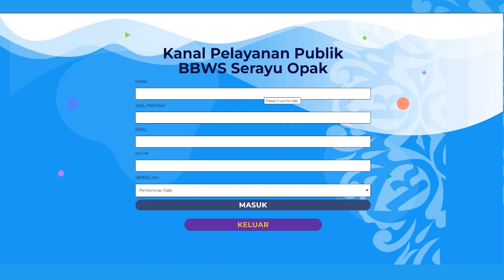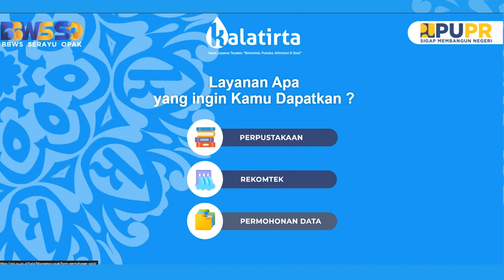PROSEDUR KALATIRTA (Katalog Perpustakaan, Permohonan Rekomendasi Teknis, Informasi dan Data)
Selamat Datang di Kalatirta,
Sebuah kanal yang menghubungkan anda pada Layanan Publik Terpadu BBWS Serayu Opak.
Layanan Publik yang tersedia meliputi : Katalog Perpustakaan, Permohonan Rekomendasi Teknis, serta Permohonan Informasi dan Data.